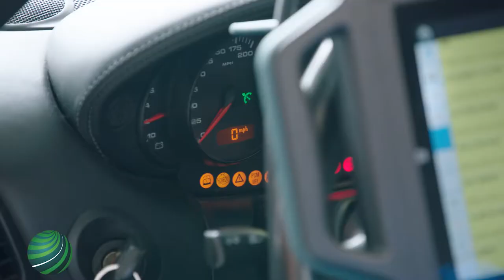Rubio Premier Motors Services All Makes and Models With Help From Autologic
Rubio Premier Motors in West Hampton Beach NY services all makes and models with help from Autologic Support. Bringing dealer level diagnostic software, programming and confidence that allows them to repair any make and model vehicle.